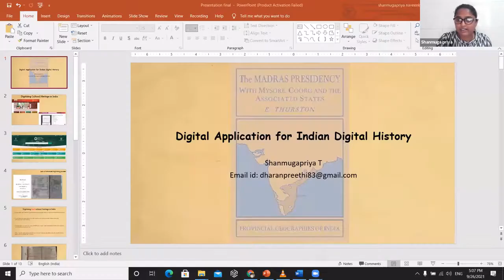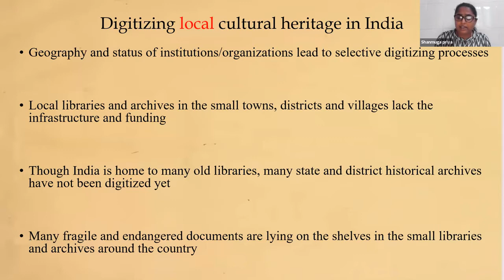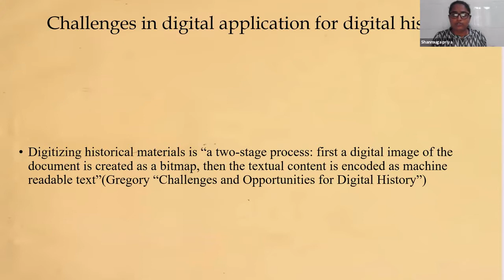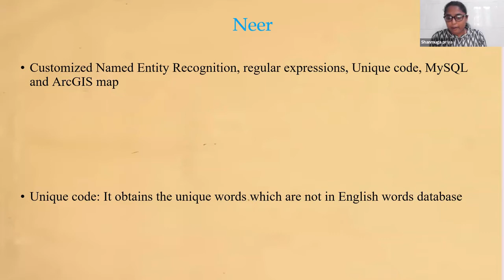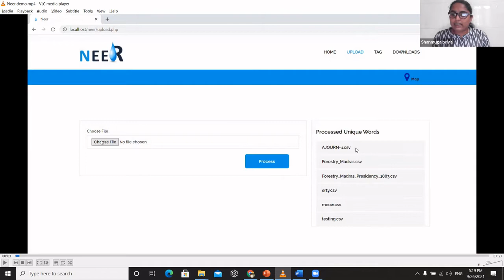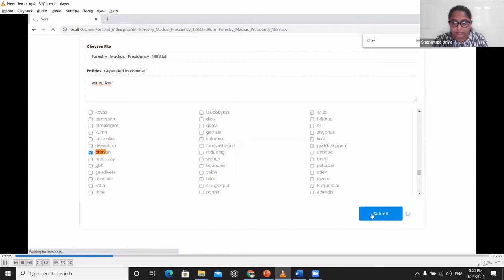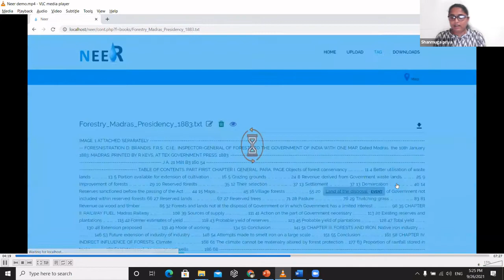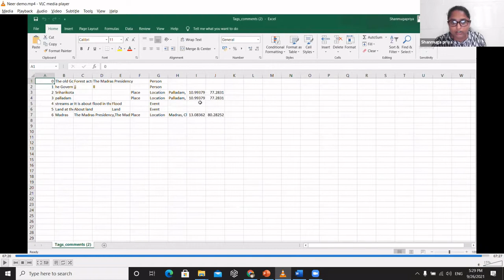Digital Application for Indian Digital History by Dr. Shanmuga Priya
Digital Humanities Research Forum
Coordinator: Abhishek Varghese
Topic: Digital Application for Indian Digital History
Speaker:
Dr. Shanmuga Priya
Postdoctoral Scholar
University of Toronto
Convener:
 Prof. Amitava Chakraborty